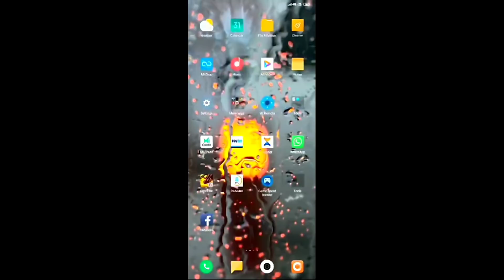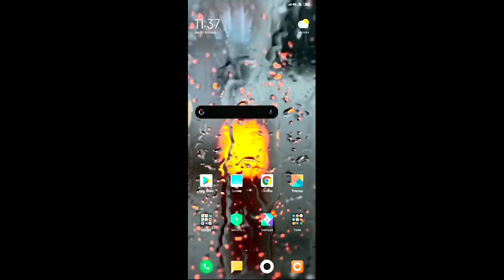FREE HIPHOP BUNDLE 😱😱 || SCAM 2020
ଜୟ ଜଗନ୍ନାଥ
JAY JAGANNATH

HIPHOP ID SCAM
DON'T BE FOOL

1. GARENA FREEFIRE INDONESIA
2. GARENA FREEFIRE BRAZIL
3. GARENA FREEFIRE INDIA
4. GARENA FREEFIRE SINGAPORE
5. GARENA FREEFIRE THAILAND
6. GARENA FREEFIRE NEPAL
7. GARENA FREEFIRE SPAIN